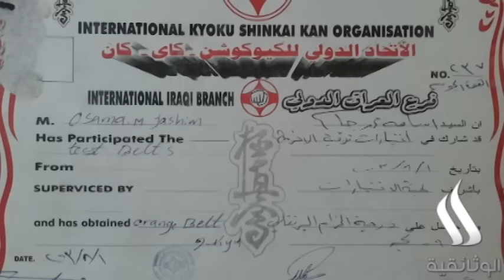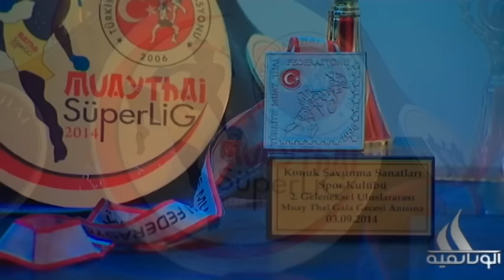World Champion Osama Jasim البطل العالمي أسامة جاسم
فيلم وثائقي عن بطل العالم بالفنون القتالية الكيوكوشنكاي, العراقي (أسامة جاسم)  فكرة و إعداد, مونتاج, سيناريو وإخراج    رواء علي
 Documentary film about the world champion in martial arts  Kyokushinkai, the Iraqi (Osama Jasim)  Idea & Script writing, Editing, Scenario & Directed by  Rawa'a Alobaidi